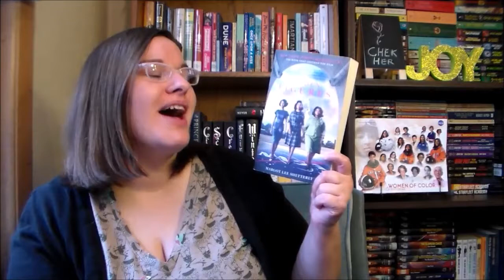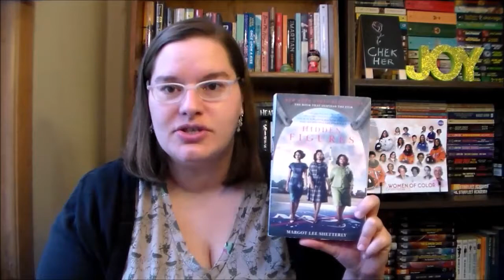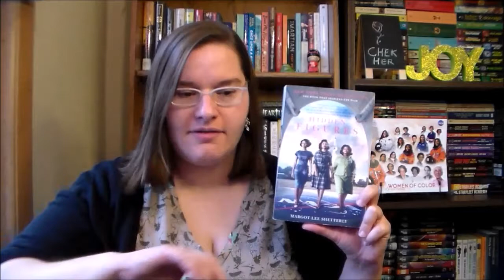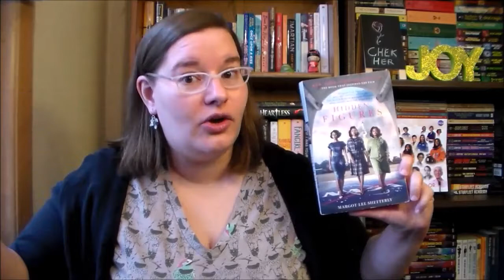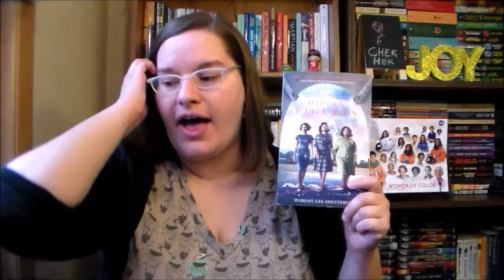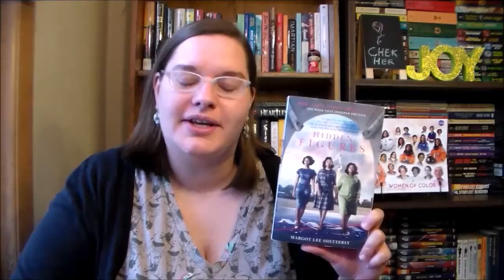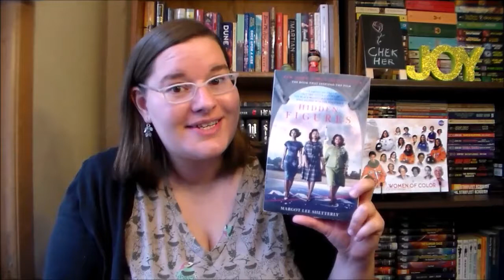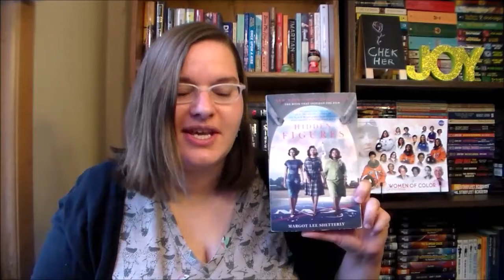Hidden Figures by Margot Lee Shetterly ~book review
The true true story of black female mathematicians at NASA's Langley Research Facility during the 1940-60s.  Mostly focusing on Mary Jackson, Dorothy Vaughn, and Katherine Johnson.

Women of Color: Pioneers and Innovators poster:
bottom right 3 are Mary Jackson, Dorothy Vaughn, and Katherine Johnson